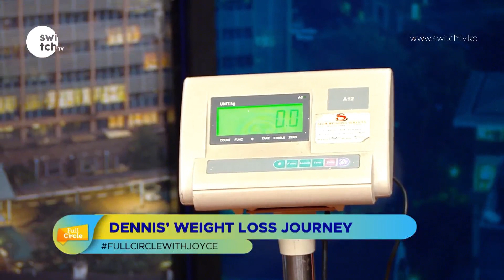Dennis weight loss journey - Lost 20Kgs and counting [studio work-out]